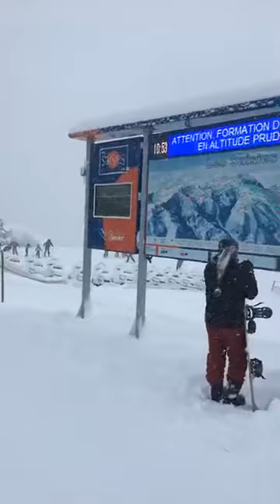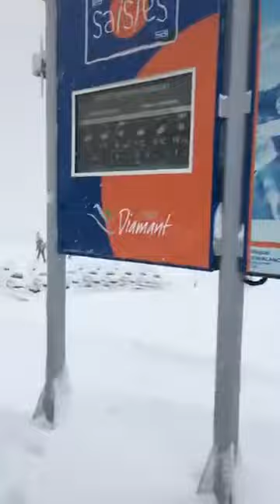GROSSE NEIGE EN MONTAGNE...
🔴Vivez, en direct, les conditions météorologiques aux Saisies (Beaufortain-Savoie-France) avec Philippe Deparis.
Prudence sur les routes au-dessus de 1300 m d’altitude.￼